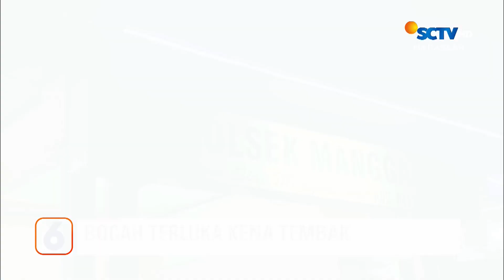Jembatan Gantung Roboh Usai Tali Besi Putus | Liputan 6 Makassar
Liputan 6 Makassar, 23 Mei 2023 Part 2